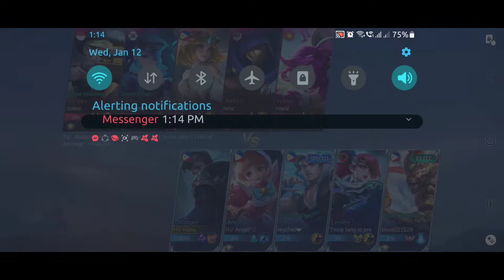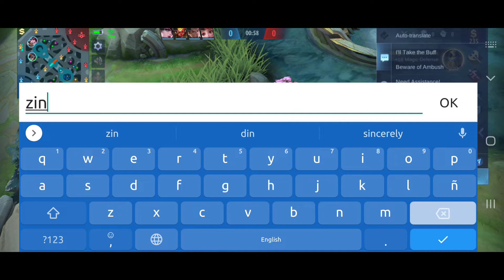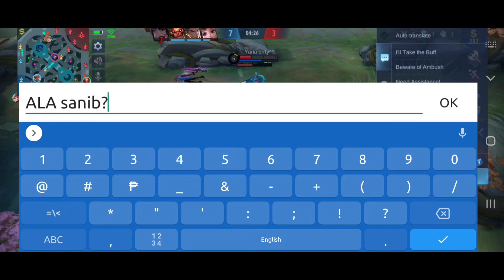GRANGER GAMEPLAY BY ROGIN MACALAM AND HANNAH VELASCO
Many thanks to everyone who watched my videos here on my youtube channel and I hope you always support me and don't forget to subscribe and to share so that you will always be updated on my new uploaded videos and don't forget to press the notification bell. Happy watching you all. God bless us.